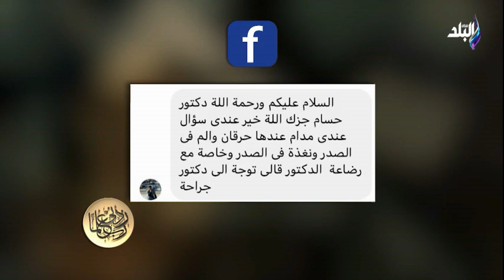عندي ألم و نغزة في الصدر وخاصة عند الرضاعة.. الدكتور حسام موافي يرد: الأم اللي بترضع محمية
جزء من حلقة اليوم 4 فبراير   2022 من برنامج ربي زدني علما وفيها أسباب النهجان وزيادة ضربات القلب و  أعراض الرفرفة الأذينية للقلب